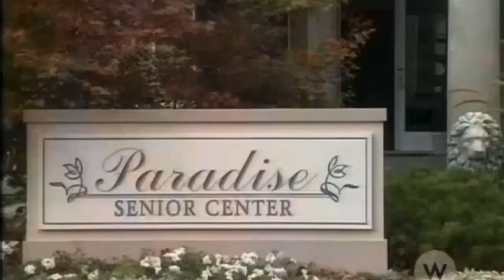Touched by an Angel Season 9 Episode 09 Remembering Me, Part 2 Part 2 of 3